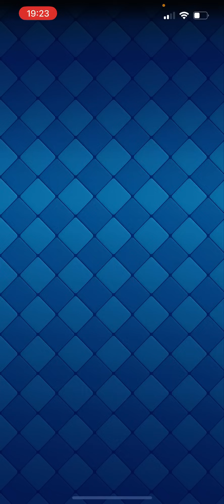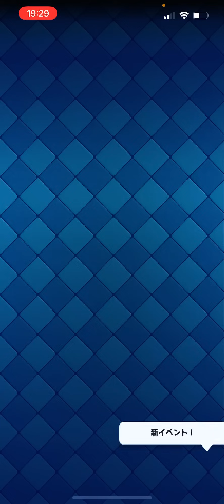【クラロワ】進化攻城ババ実装！壊れすぎてて大丈夫？緊急弱体化待った無し！